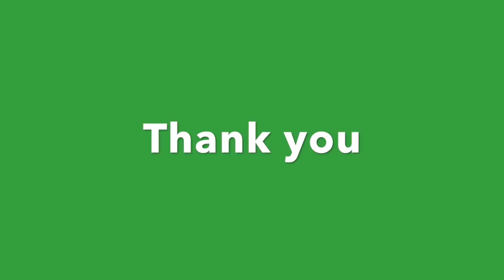HOW TO DRAW CAR GRAVEYARD IN PEN - QUICK FREESTYLE PICTURE DRAWING - MUSIC BY DARREN BURCH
ALL FROM MY IMAGINATION
Hello everyone. A whole new approach to my drawing skills. I have decided to start drawing now, from some of my Photographs. I will continue with my freestyle later on. But for now I will like to show you my other techniques. They will still have the blue strip down one side with a cute kiwi. So please enjoy the original music as well. Thank you. Your friend Darren Burch.

PICTURE OF ARTWORK BY DARREN BURCH

DOESN'T MATTER - Original Performed Music - By Darren Burch